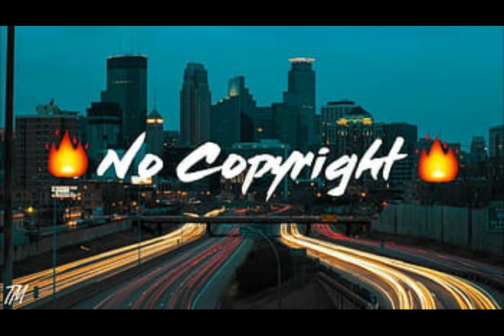No Copyright Background Music for YouTube Videos | Can't Hide | Otis McDonald